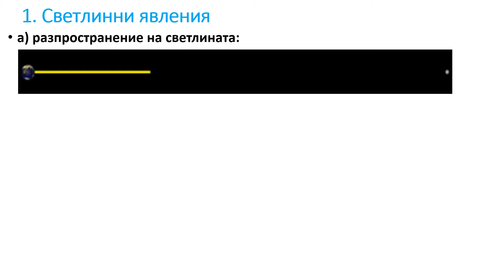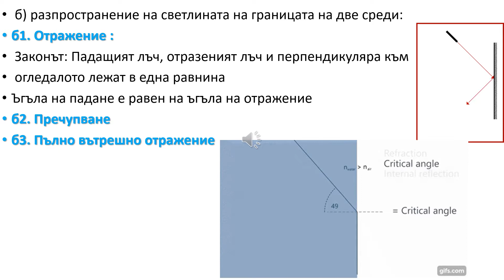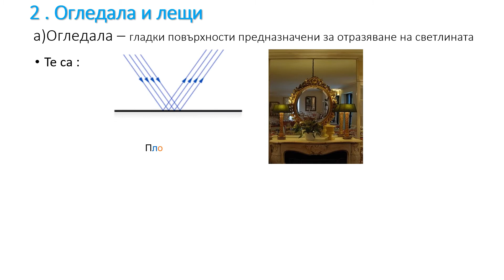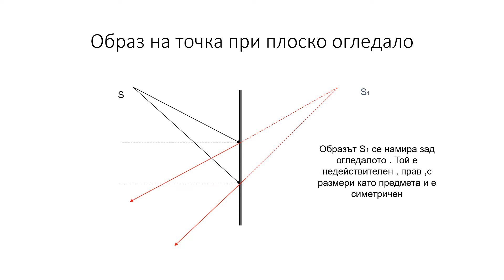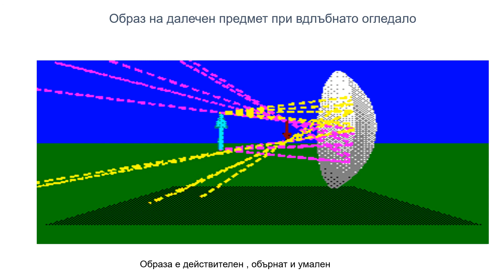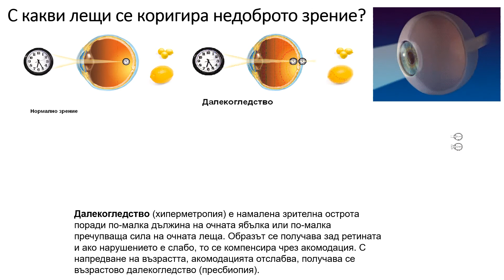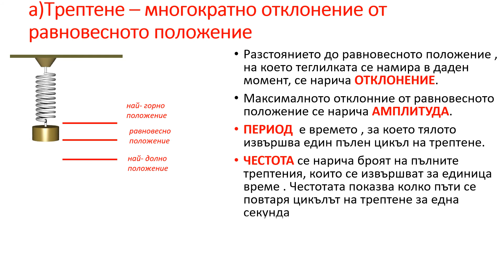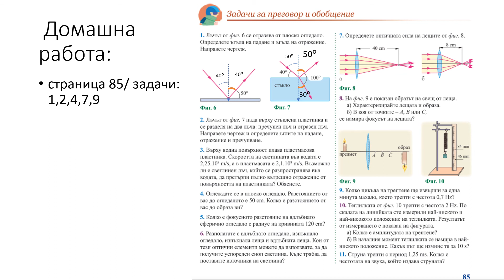Светлина и звук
Обобщение върху раздел "Светлина и звук" - 7 клас